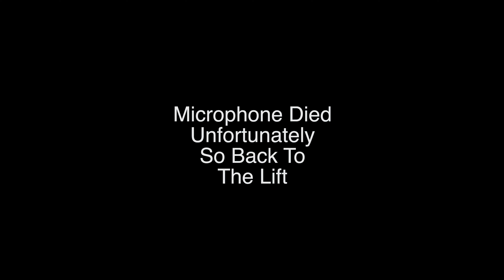Answering IG Questions + Back Workout at Impact Zone